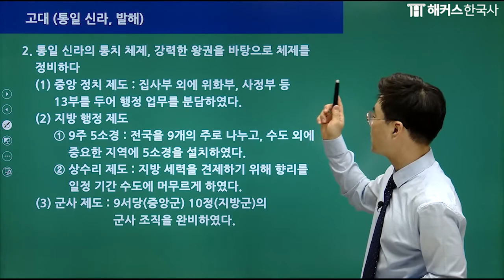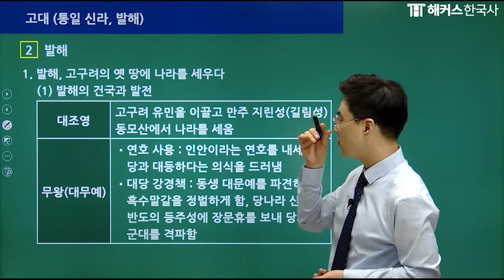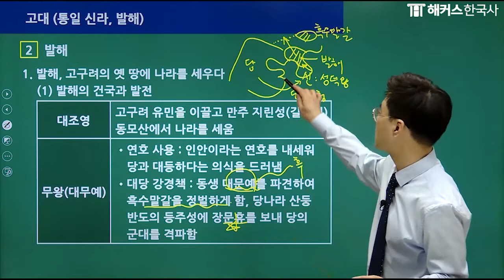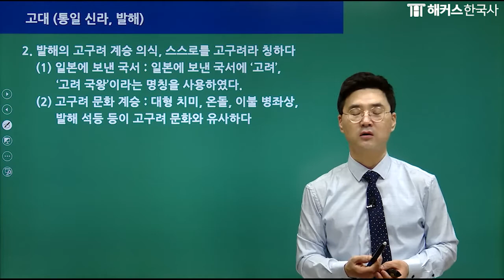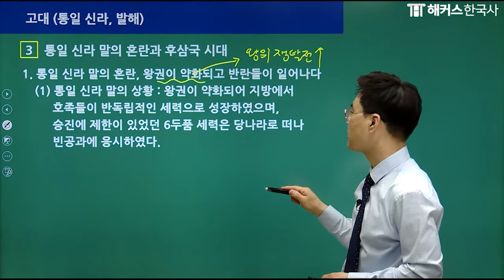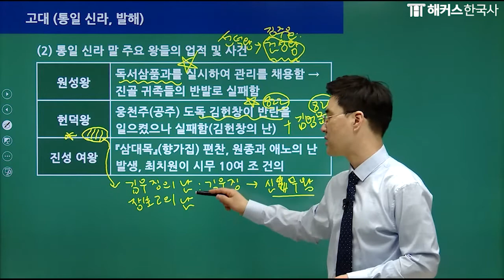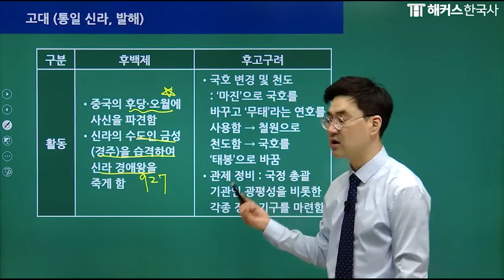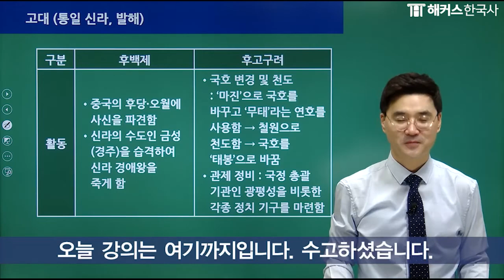한국사능력검정시험 6강 - 고대 (통일신라, 발해) 📖 5일만에 완성하는 2021년 한능검 심화 압축 정리!｜해커스한국사 김승범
[약력]
(현) 해커스 공무원/경찰 한국사 선생님
(전) 비타에듀 학원, 위즈고시 학원
(전) 을지대학교 한국사 강사
(전) YTN 한국사과학탐구 출연